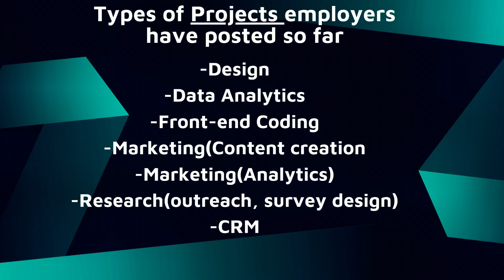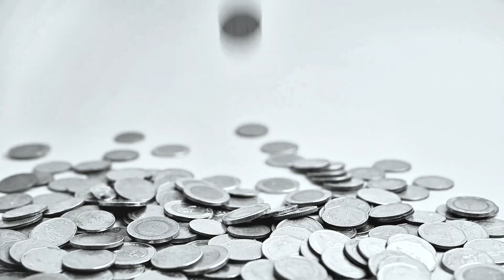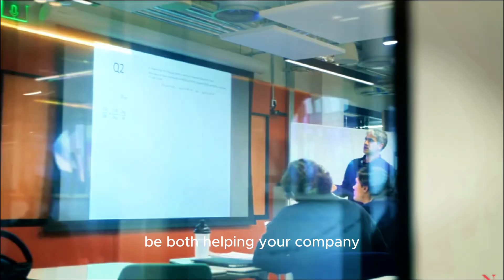Northeastern University NU-StEP(Employer Video)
Northeastern University’s Demand Generation and Content marketing co-op, Justin Williams, provides a description for employers of the university’s new and innovative program, NU-StEP.
NU-StEP, is Northeastern’s newest foray into the world of experiential learning, the heart of which has long been their co-op program. StEP (Student Employer Project program) facilitates paid gig projects on flexible timelines, offering an innovative way to leverage student talent for your specific needs.
If you believe StEP could benefit your upcoming projects, please contact the provided emails toward the end of the video and indicate your interest in the program!